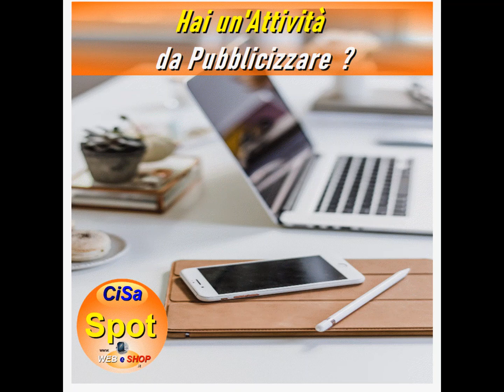CiSa Spot Video Banner 30s Sonoro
Hai un'Attività da Pubblicizzare ? Sfrutta il nostro Network On-Line ...